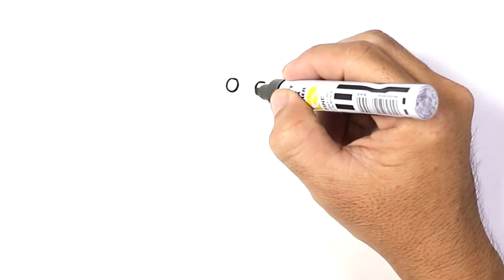How to DRAW A BOY in SWING Easy Step by Step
Learn to draw cute BOY in SWING for kids its easy and fun. Your kids are gonna love it, color what ever you want.